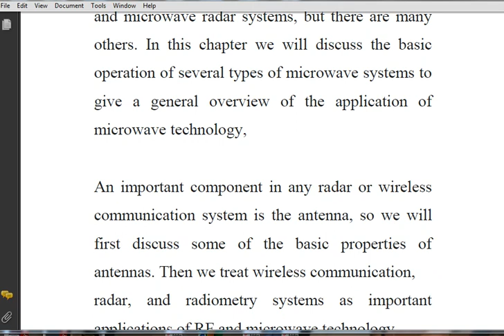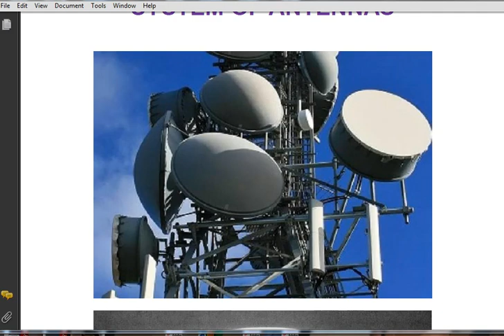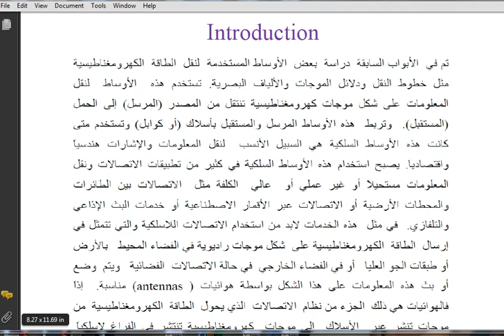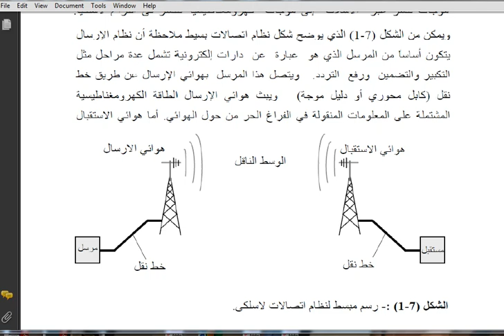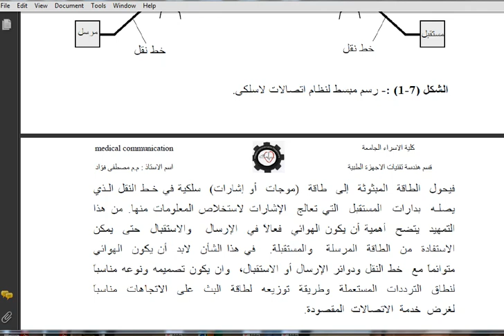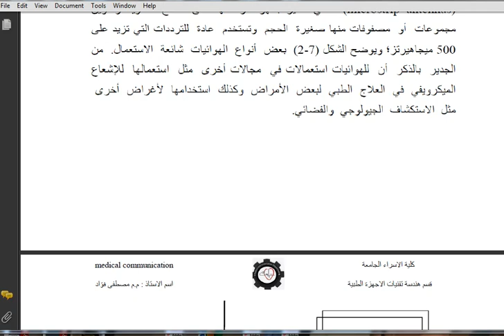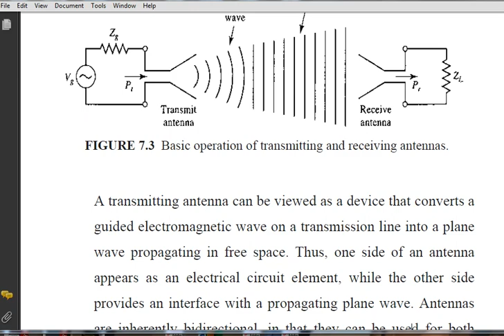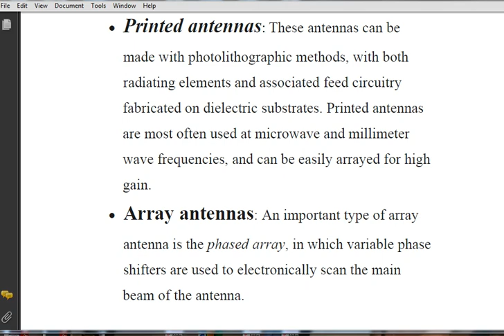microwave system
wireless communication system
antennas
types of antennas
wire antennas
printed antennas
aperture antennas
array antennas